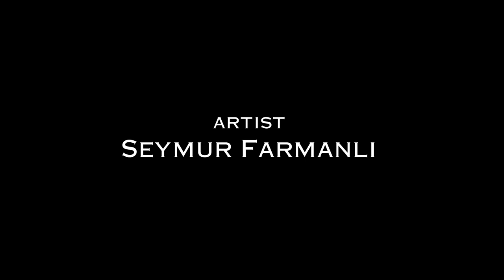Sain Ferhad vs Tural Shirmammadov "SAINT" - SFG